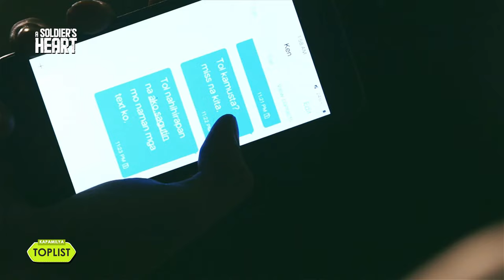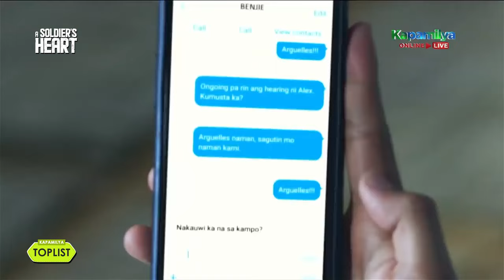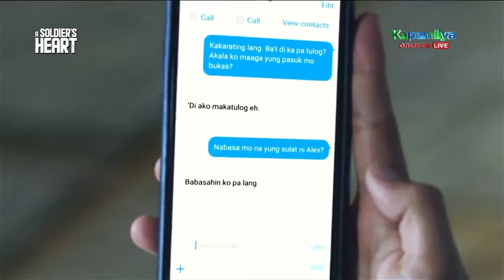10 times Benjie and Phil proved love knows no gender in A Soldier's Heart | Kapamilya Toplist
10 times Benjie (Yves Flores) and Phil (Jerome Ponce) proved love knows no gender in A Soldier's Heart